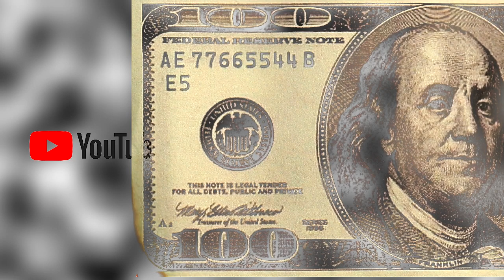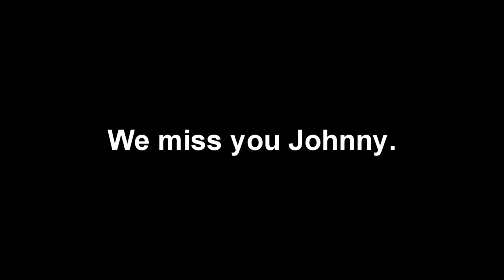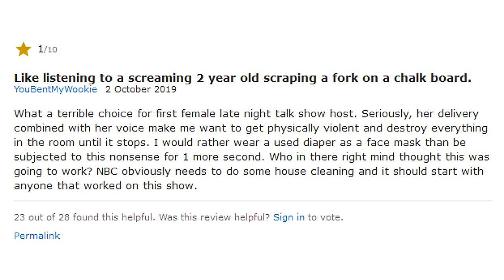A Little Late with Lilly Singh Cancelled: PROOF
A little late with Lilly Singh will be cancelled. And here is the proof. Trust me on this. For those of you are are not WOKE, I need to tell you about a Little Late with Lily Singh. And woke is a joke here, but not in any sense of the word being funny. She's the first non-white Canadian female late night TV host. She replaced Last Call with Carson Daly's time slot when it ended after 2,000 episodes. While I need to warn you, you can catch her show on NBC in the US and on Global in Canada. And you can bet Canada is not proud of how she is ruining the great comedy tradition of the great white north. Even Canadian vegans are picking up their hunting rifles when this show airs. It's that bad.

She's so woke that even coffee cringes in the morning when she is mentioned.

Her comedic attacks on white people, American culture and straight people might be overlooked if it were in fact funny. But it's more of a cringe fest of bad social justice warrior themes fused with very bad writing and a fake laugh track.

She attacks white people but forgets that white people made laws to allow her family to move to Canada and white people even hired her at NBC. And she's not a poor minority either. She made her millions on YouTube already.

Johnny Carson would roll over in his grave for what NBC is doing to the tradition of comedy with this lady.

I am embarrassed for Canada for how poor this show is, and lord knows, I have given her many chances. I love late night TV even when it's mediocre, as sometimes there is that good laugh or two. Lily Singh can't even deliver one solid chuckle in her 30 minute show. It's tragic.

Just take a look at some of the headlines alone from the IMDB reviews of her show a little late with Lilly Singh. This comparison to Hitler is one of the more kind references I could find.

But I have some great news and a prediction. A little late with Lily Singh will probably be cancelled and we will all be spared the torture. How do I know this? The web site 1iota that offers free tickets to her show taping are no longer offering tickets. That and NBC has not publicly stated that the show will be renewed for a 2nd season makes me fairly confident that this show is headed for the same place that the Pat Sajak show went.

And it can't be too soon. Are you WOKE enough for Lily Singh for a season 2? I doubt it. Post your comments below.